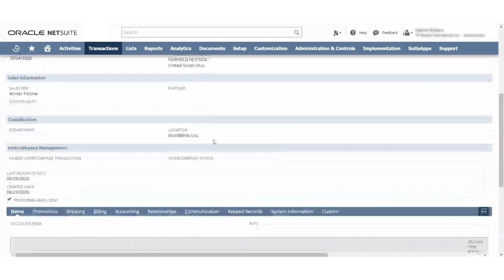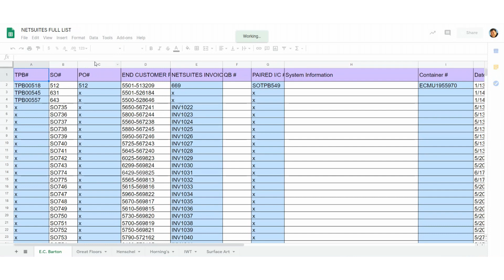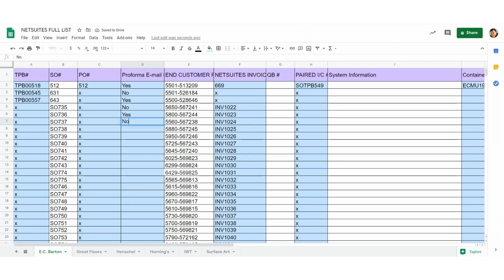Sales Order Confirmation using Emails in NetSuite | Amzur NetSuite Solutions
NetSuite has the wonderful ability to send emails for almost every transaction. You can customize and set email alerts accordingly. Watch the video for more information.

Amzur is a leading NetSuite ERP solutions provider for companies across industries in the USA and across the globe.